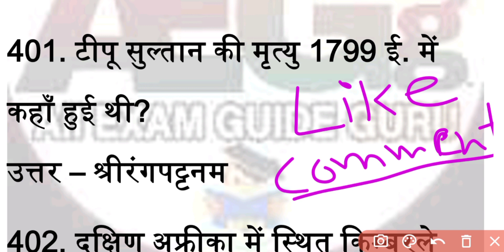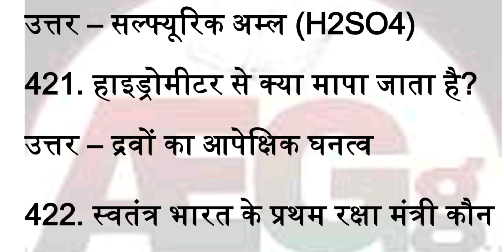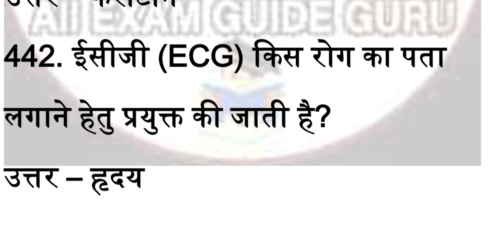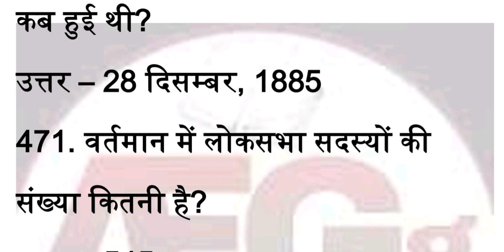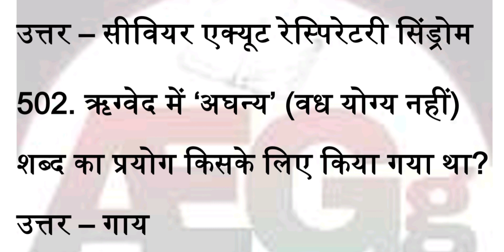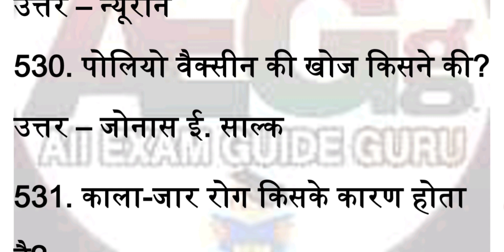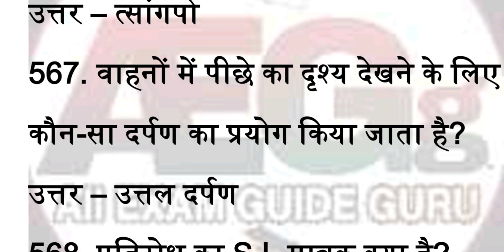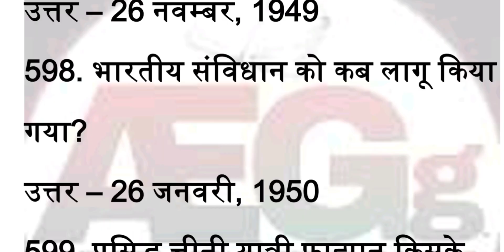200 GK Questions and answers | top 200 general awareness for ntpc group d | gk test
current gk,general awareness,lucent gk,gk questions,gk questions and answers,gk question answer in hindi,india gk,gk quiz,gk in hindi,gk,hindi gk,gk question,general awareness for ntpc group d,general awareness for railway,200 ga questions,200 gk questions,200 gk questions and answers,general awareness for competitive exams,ga,All exam guide guru,All exam guide guru gk,200 gk questions answers,200 gk,200 general knowledge questions answers
200 GK Questions and answers | gk questions | top 200 general awareness for ntpc group d | gk test |
200 GK Questions and answers | gk questions in hindi | top 200 gk questions 2020 |200 gk ke prashn
railway ki taiyaari ke liye gk ke prashn uttar